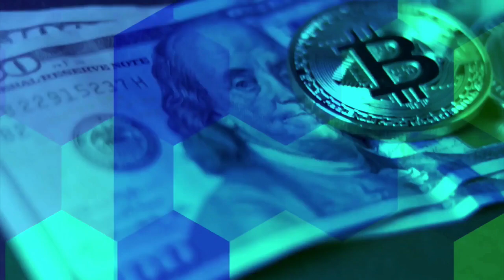En vivo YouNow Febrero 28, 2018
Estamos en directo hablando de Bitcoin y Criptomonedas todos los miércoles a las 7:00 PM (Centro USA)